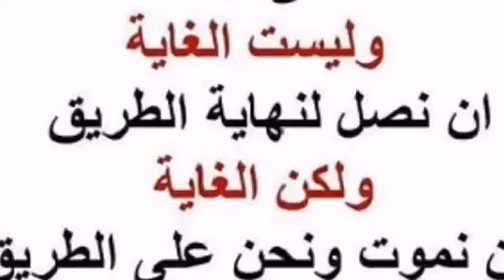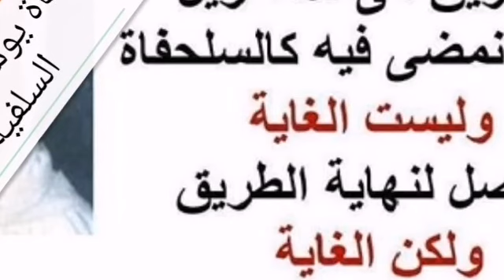3-251 إذا قام الإمام إلى الركعة الخامسة في الصلاة الرباعية فهل يقوم معه المأموم ويتابعه أو لا.؟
إذا قام الإمام إلى الركعة الخامسة في الصلاة الرباعية فهل يقوم معه المأموم ويتابعه أو لا.؟ حفظ
السائل : يا شيخ توضيح مسألة إذا قام الإمام إلى الركعة الخامسة ...
الشيخ : إذا قام الإمام للخامسة إيش ؟
السائل : هل المؤتمين يتبعوه ؟
الشيخ : هذا انتهينا من بحثه ( إنما جعل الإمام ليؤتم به ) يا أخي أصاب أو أخطأ ، ... هذا شيء آخر إنما جعل الإمام ليؤتم به لا تستعجلوا على صاحبكم لأني أراه بعد ما اقتنع أو في نفسه تساؤلات نفس الموضوع ليش ما هو نفسه
السائل : شيخنا هنا جاب ركعة زيادة ونحن علمنا أن هذه الركعة زيادة كيف نتابعه فيها ؟
الشيخ : في أكثر من أنه أخطأ ؟
السائل : أخطأ بلا شك .
الشيخ : أنا أسألك أنه أخطأ أو لا ، الله يهديك ، قل لي الله يهديك تعلموا نعم ولا ، أنا أقول لك يعني في أكثر من كونه أخطأ ؟ قل لا ، شايف شلون بين تقول لا وبين تقول أخطأ ، لا نفي وأخطأ إثبات ، الجواب لازم يكون نفي ما يكون إثبات ، الله يعنيني شو بخطئ أنا كثير ، ...
الحلبي : الله يعينك علينا يا شيخنا .
الشيخ : هذا أخطأ جاء بركعة زائدة كالذي نقص ركعة ، الآن أنا بعكس عليك المثال سلم الإمام على رأس الركعة الثالثة وهو في صلاة رباعية أنت ما سلمت حبست نفسك شويه لكن قلت له سبحان الله ربما كررت التسبيح لدرجة أن بعض المتعصبة رايحيين يقول لك بطلت صلاتك لماذا ؟ لأنه بتكرارك كأنه بتقول ما تكون تفهم علي ، عم أقول لك سبحان الله سبحان الله ما رد عليك شو بتساوي أنت ؟
السائل : أنا بجيب الثلاثة .
الشيخ : كويس أنت بتحكي بالنسبة لك أم بالنسبة لغيرك ؟
السائل : البعض ...
الشيخ : ما جاوبتني ، نحن بنحكي بالنسبة لك ؟
السائل : ... كلمة غير مفهومة .
الشيخ : هذا هو الجواب ، نحن بنحكي بالنسبة لك فأنت تسلم معه ، ... أنت لما سلمت معه مش كنت على يقين أنه مخطئ وباقي عليك ركعة ؟
السائل : أي نعم .
الشيخ : ليش سلمت ؟
السائل : متابعة له .
الشيخ : متابعة له طيب إذا تصحيح الموقف شلون بيكون ؟
السائل : لما أسلم أنا أبين له أنه بقي ركعة كما فعل ذو اليدين مع النبي صلى الله عليه وآله وسلم .
الشيخ : أحسنت ، إذا يلي أنت كنت تخشاه في الصلاة صارت خارج الصلاة ولكنك في صلاة ، صح ؟ هذه مثل هذه ، جاءه نذير وما جاءه نذير ، هو خارج الصلاة وهو في الصلاة وإلا هذا الحديث هل يجوز أثناء الصلاة ؟
السائل : أي نعم .
الشيخ : ما يجوز ، لكن فقهاء الشافعية لهم كلام جميل في الصلاة وإن كانوا وقعوا في انحراف ثاني، الله يهدينا وإياهم ، حصروا كلمات نسيت خمسة ستة ، إذا زادوا عليها بطلت الصلاة ، المهم فأنت ما تتابعه تحقيقا لأمر الرسول ، بعد ما تسلم ... حينئذ الإمام يصحح الموقف وأنت تصحح معه وتنتهي المشكلة وكفى الله المؤمنين القتال ، إذا المشكلة ما بتنحل بطريقة عدم متابعة الإمام فقط ، لا ، في كمان طريقة ثانية هي طريقة اتباع الإمام ثم بيان الخطأ في المواجهة في المصراحة ، ثم الرجوع لإتمام الصلاة ، كذلك هو إذا صلى خمس ركعات نقوم معه صلى خمسة وسلم يمينا ويسارا ، بنقول له يا شيخ أنت صليت خمس ركعات ، بسأل صحيح يا جماعة ؟ بقولوا صحيح ، آه اللخ أكبر يسجد سجدتين ويسلم تسليمتين وكفى الله المؤمنين القتال وخلصت الشغلة ، والركعة يلي زدتها معه ما بتروح هباء منثورا ، بتتسجل فيها قراءة فيها تسبيح فيها تكبير كل واحدة لها أجر عند الله تبارك وتعالى ولو أنها جاءت خطأ ، نعم .
السائل : شيخنا حديث الرسول صلى الله عليه وآله وسلم ( إن هذه الصلاة إنما هي تكبير وتسبيح وتحميد ولا يسمح فيها شيء من كلام البشر) وفي رواية (من كلام الناس ) كيف الوجه الذي استحسنته لمن صلى العشاء ... ؟
الشيخ : أيوه ، نحن عم نقول عن كلام الناس يعني قول خذ وأعطي وروح وتعال إلى آخره ، هذا كلام الناس ، أما الكلام الذي فيه إصلاح الصلاة هذا وقع من الرسول في قصة ذو اليدين ... حتى قال الرسول صلى الله عليه وآله وسلم أصدق ذو اليدين ؟ قالوا نعم ، فهذا كلام لكن هذا الكلام لم يكن ككلام الناس وإنما كان لإصلاح الصلاة التي نبه الرسول عليه السلام أنه صلى ركعتين بدل ما يصلي أربعا ، أنا الآن أريد أن أعتذر إليكم لأن الوقت انتهى ... وأنا الآن بدي أمشي وألحق الصلاة في بلدي لأنه بسبب وجع الركب لابد من الاستعداد وإن شاء الله سؤالم مش طويل .
السائل : لا موطويل .
الشيخ : تفضل .